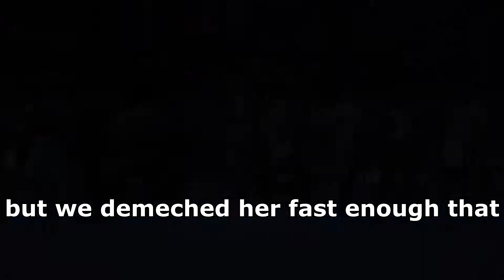Gong Xi Fa Cai -17 - Overwatch Laughs and fails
Are you ready to laugh?!? This one is just full of jokes shenanigans. Watch as we mess up and pull off elaborate...pranks